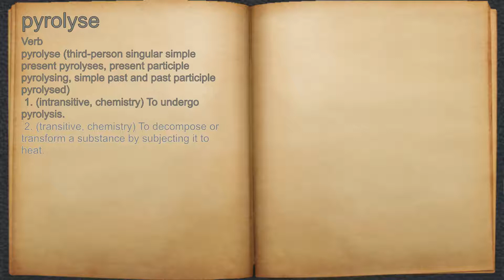What does pyrolyse mean?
A spoken definition of pyrolyse.

Intro Sound:
Typewriter - Tamskp